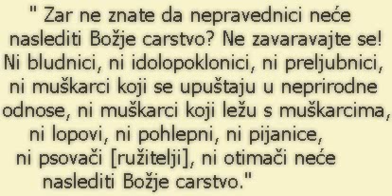2018 02 11 01 Korincanima 06 ++